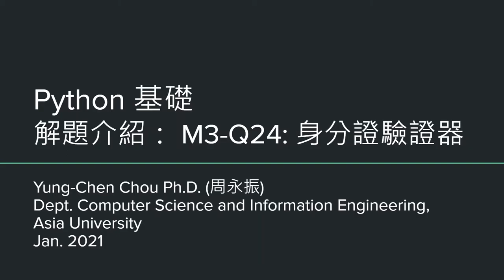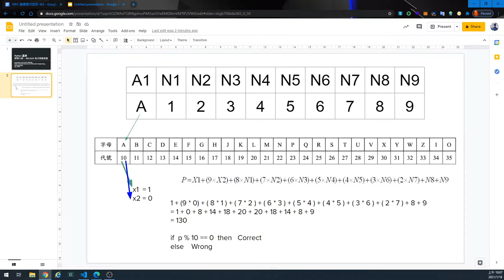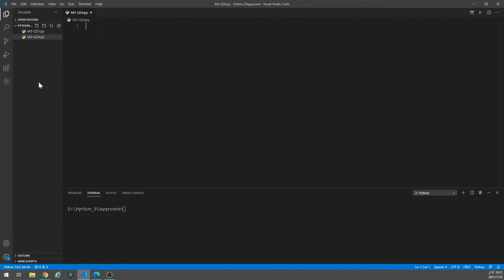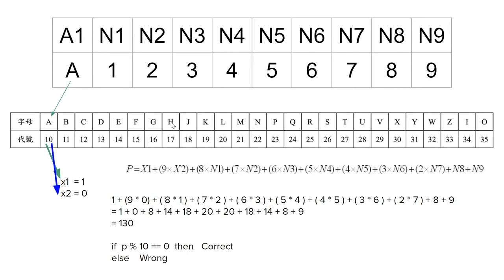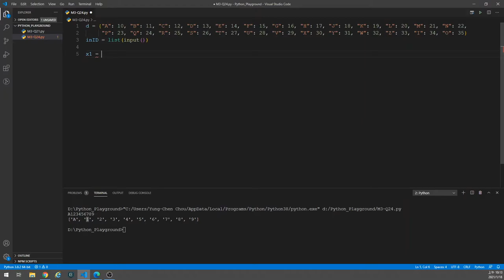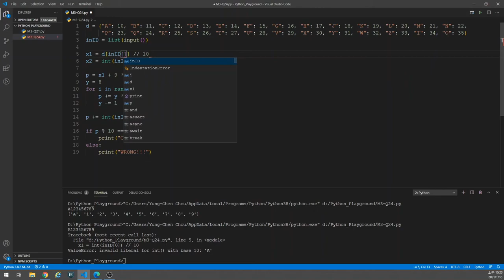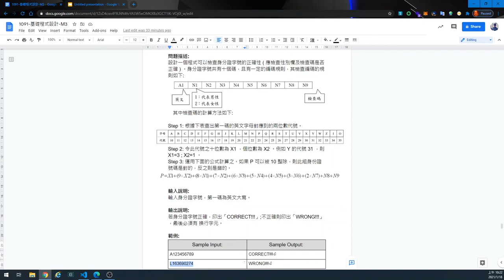Python M3 Q24 身份證驗證器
本影片主要介紹 以 Python 撰 寫 身份證字號 驗證的流程
list()
dictionary